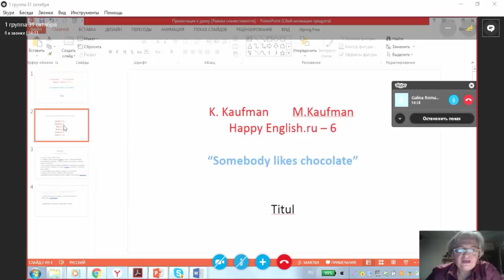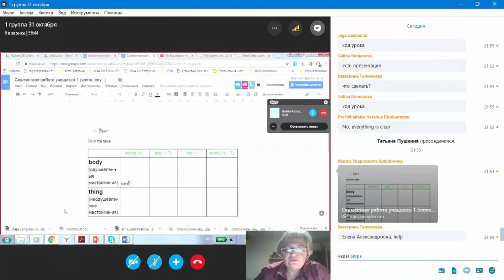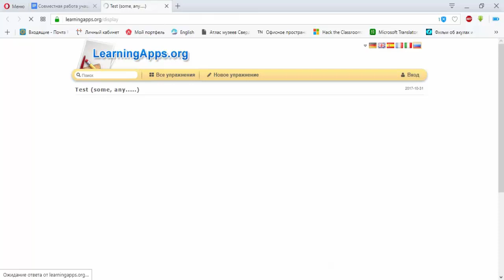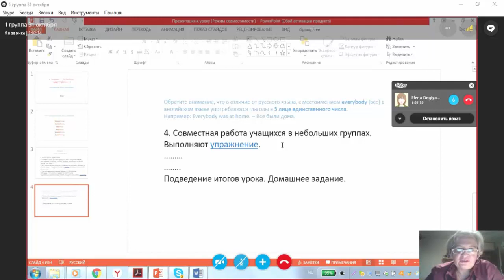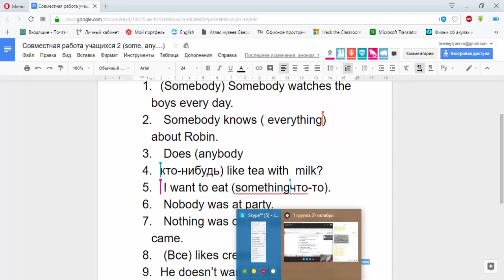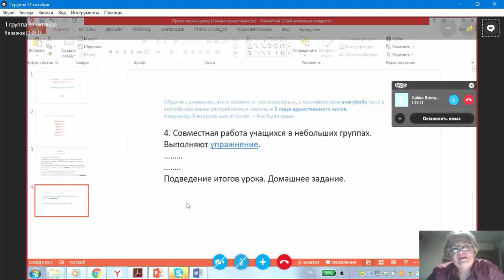Скайп урок Шаповалова-Спиридонова М В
Шаповалова-Спиридонова Марина Владимировна - Государственное бюджетное общеобразовательное учреждение города Москвы "Школа № 717"